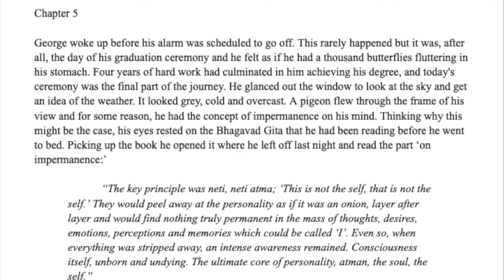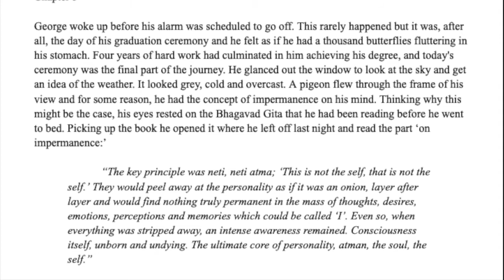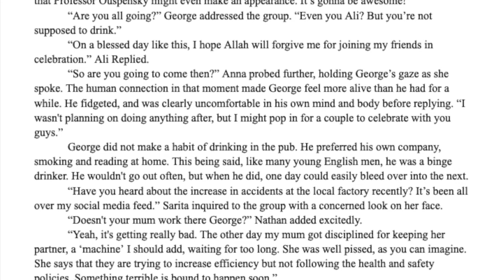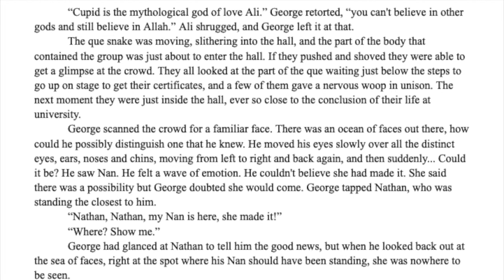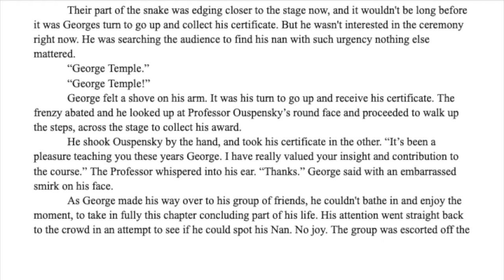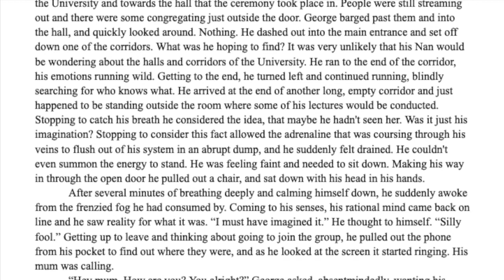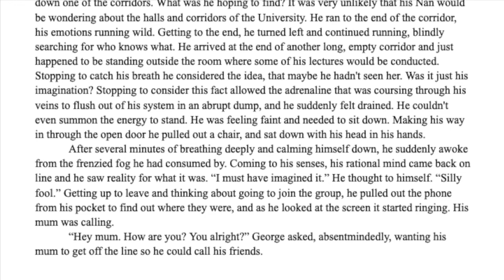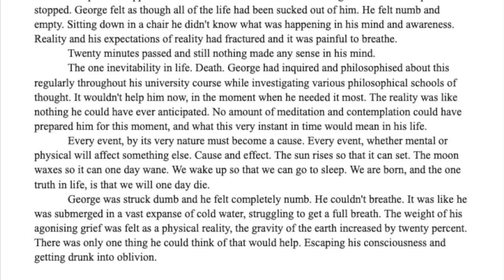Lewis Kirk | Finding Felicity - Chapter 5 (AudioEbook)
The fifth chapter of a book I am writing. I'll be sharing the chapters as I write them, and intend to publish them altogether as a kindle ebook when they are all completed.

Below is a working blurb, what the book is about:

A spiritual adventure, quest of self-discovery. An example of how to find more meaning in life. We follow the hero protagonist, George, through several periods of his life, a series of life trials, peak experiences and periods of depression. Knowledge and wisdom can help us better navigate life's ups and downs, and these combined with experiential feedback can bring us true calm. Being a philosophy and religious studies graduate, having a loving and wise nan to help support and guide him through turbulent waters gives George half a chance of achieving peace and happiness in this life. Of Finding Felicity. But before we come to the end, there is always a journey to be experienced. This is George’s journey, and in some way, your journey too.